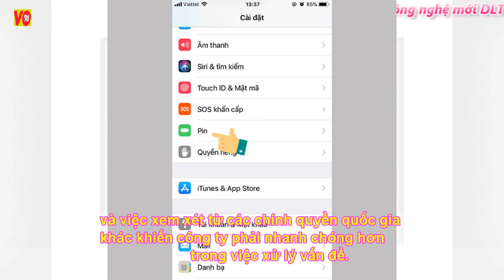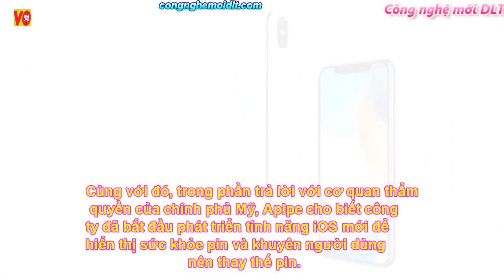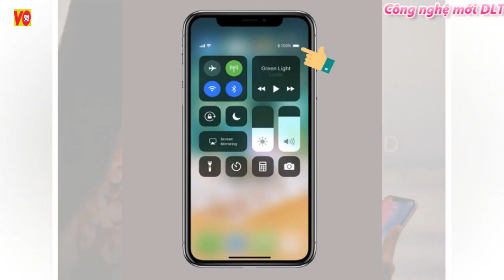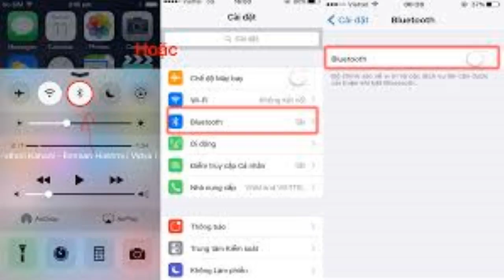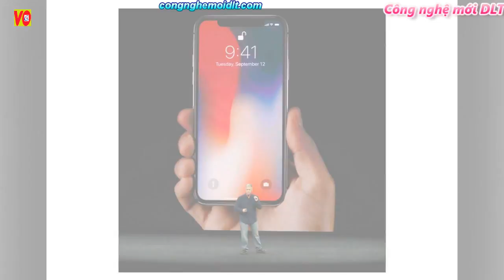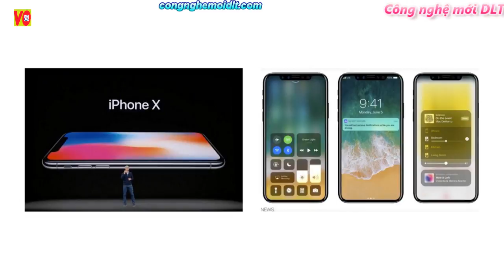Người dùng sẽ sớm kiểm soát được pin iPhone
Nhưng với việc chính quyết Mỹ đang điều tra vấn đề pin iPhone cũng như chủ sở hữu iPhone kiện Apple vì cố tình làm chậm iPhone để câu người dùng nâng cấp điện thoại và việc xem xét từ các chính quyền quốc gia khác khiến công ty phải nhanh chóng hơn trong việc xử lý vấn đề.